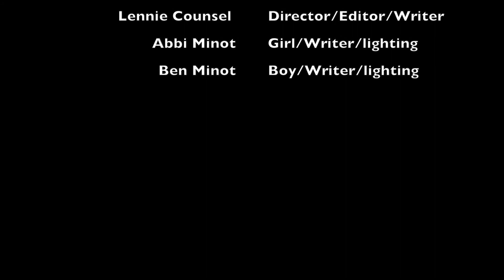Ignotus - A short film